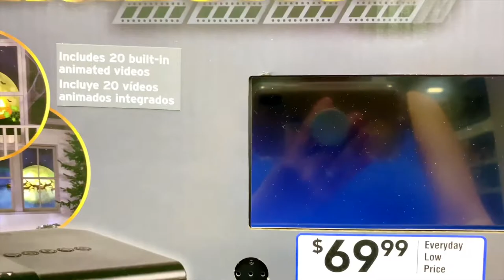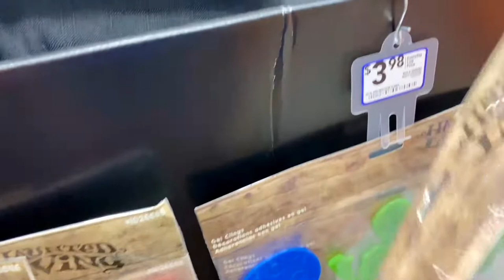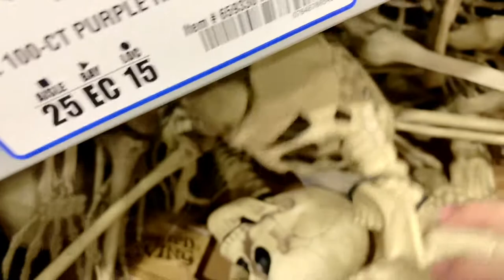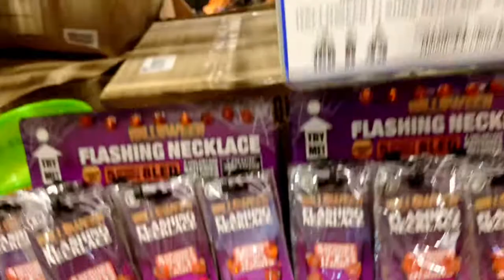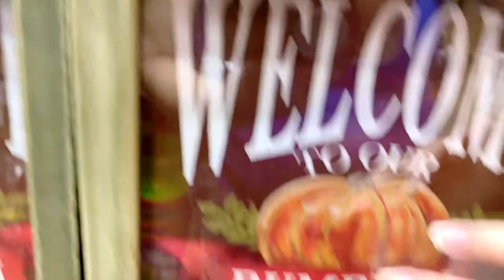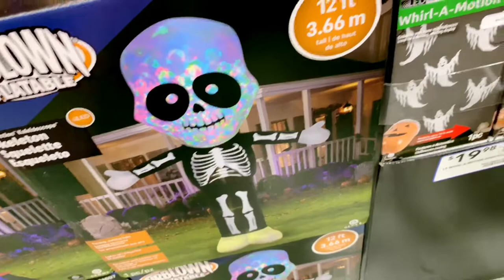ASMR Adventures #16 | Lowes Halloween Decor | Lo Fi | No Talking | Store Ambience | Rayna Tamarin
Join me this Halloween season at Lowe's! This time, I'm keeping it super simple. No music, no intro, no on screen commentary, no talking, no effects, just lo-fi, surround sound ASMR. Come see and hear the Halloween decorations, spooky inflatables – and of course hear the ASMR tapping, crinkling, shuffling, rummaging, SFX of all the decor, shelves, fixtures and textures, as well as real store ambience. Materials are glass, ceramic, plush, metal, fabric, wood, plastic, cardboard and so on. Lots of visuals, colors, and even projector lights for sensory exploration and fun, colorful, adventures in ASMR in public, in stores during the Halloween retail season! Let the retail therapy begin! :) Enjoy! Works best with earbuds as it's recorded ear to ear / surround sound ASMR.

ASMR Adventures EPISODE #16

ASMR Adventures | Lowes Halloween Decor | Lo Fi | No Talking | Store Ambience | Rayna Tamarin

ASMR Hugs. Please do tell me if you have ideas for me.

In this case the visuals and tactile experience, and sounds are very soothing. For me, touching everything has always been a challenge with contamination OCD. However the outdoors is not something that is generally part of my phobia. I have been working through my condition with prayer and this type of hands-on (pun intended) phobia therapy. This type of video also soothes and encourages full color visual and auditory stimulation, in nature. For teens and adults with anxiety, depression and insomnia, with full disclaimers, I personally have experienced positive results in terms of relaxing while watching ASMR videos.

NEW: Donate $ to my channel, please and I can keep this up full-time :).: